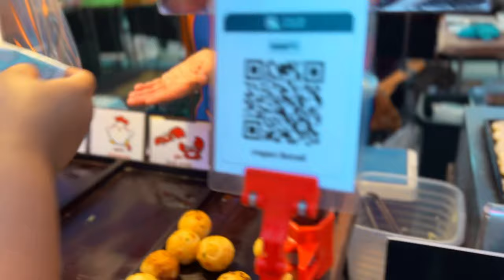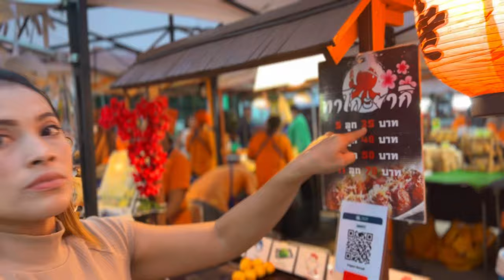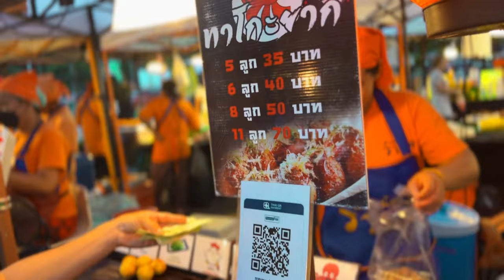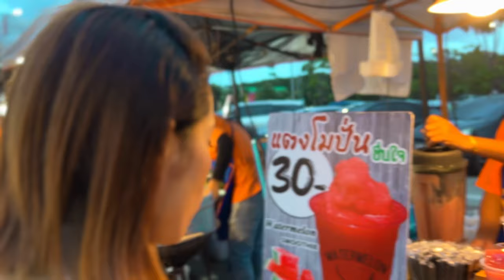CANLI CANLI KARİDES SALATASI/PHUKET’TE HINCA HIC DOLU SOKAK YEMEKLERİ#phuket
Phuket’te Bir sokak pazarına Nisa ile beraber gittik.Birbirinden renkli görüntülerin yanısıra,Birbirinden enterasan yemekler gördük.Cesaret edebildiğimiz yemekleri meyveleri yedik.Ama en ilgimi çeken canlı canlı olan karideslerle yapılan salata oldu.Akvaryumda beslenen canlı küçük karidesleri salatanın içine koyup satıyorlar.Sırada sabırsızlıkla bekleyen küçük bir kız çocuğu yiyeyecek.Ve thai çayını yapan abinin inanılmaz showu beni durdurmaya yetti.İyi Seyirler#phuket

Herkese selamlar ben Hakan Melek şuan Tayland Phuket patong da yaşıyorum. Sizlere Tayland'dan ilginç ve bilgilendirici videolar aktarıyorum.